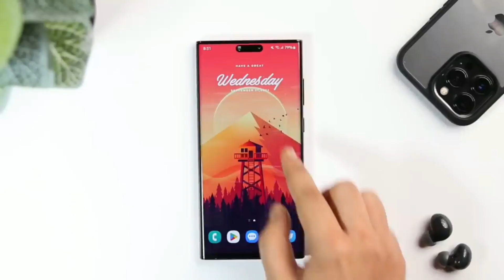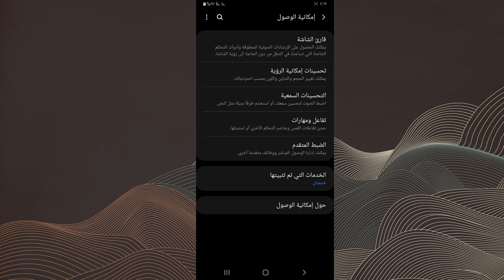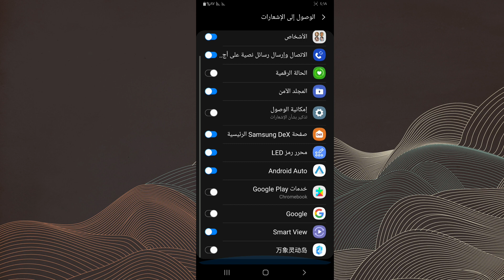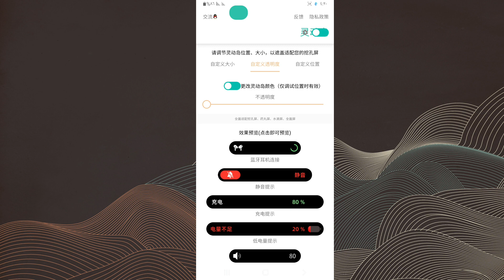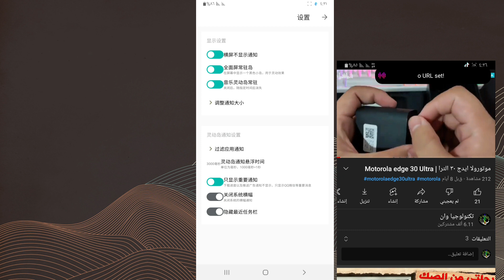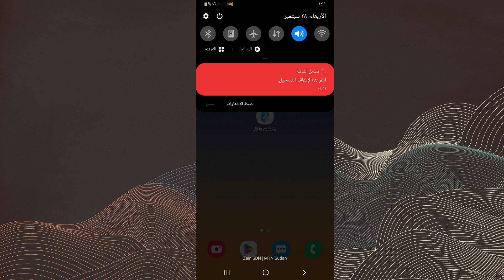ميزة Dynamic Island لهواتف الاندرويد